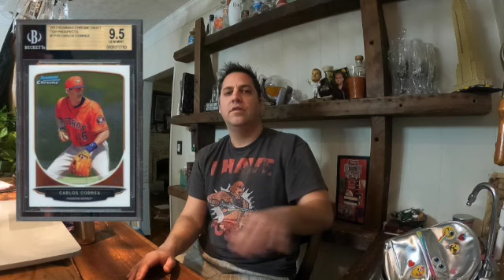The market is being flooded with Slabs! PSA, GMA, HGA, SGC, BGS, CSG! What do we do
I think it's important to start thinking about some new grading companies entering the market that might hold some value.  Especially CSG!  This could be an early way to get in on something that blows up quite a bit here by September.